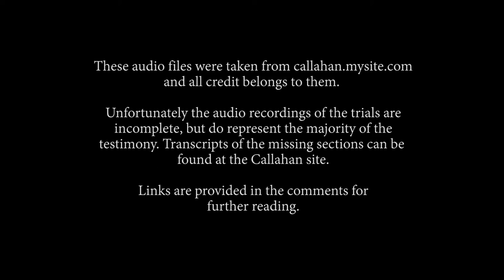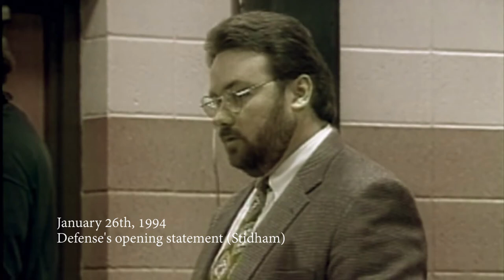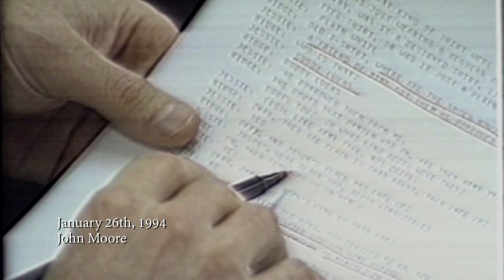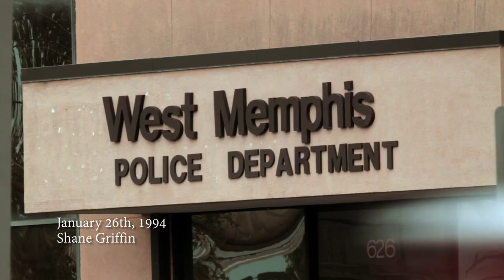Jessie Misskelley, Jr. Trial (Audio) - January 26th, 1994 - [PART 1: Opening statements]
When the mutilated bodies of three 8-year-old boys are discovered in a shallow creek in West Memphis, Arkansas, three local teenagers are put on trial for their murders.

00:00:00 Intro
00:00:10 Jury sworn in; Argument and ruling
00:08:04 State's Opening (Fogleman)
00:28:58 Defense Opening (Stidham)
00:39:20 Argument and Ruling
00:46:42 Pam Hobbs
00:50:40 Debra O'Tinger
00:56:24 Regina Meek
01:00:09 John Moore
01:02:44 Ryan Clark
01:10:50 Mike Allen
01:34:12 Shane Griffin

Please note: images are purely illustrative and not literal.